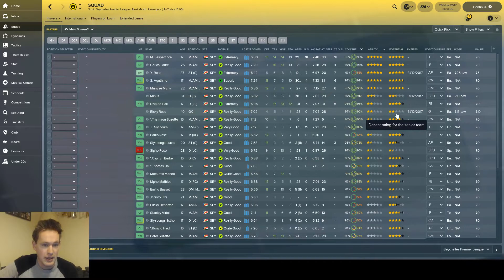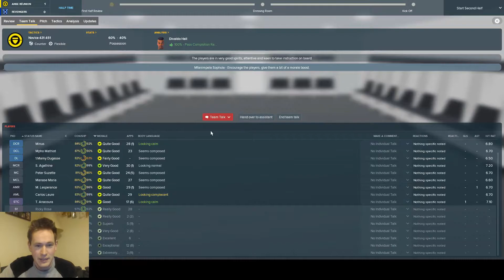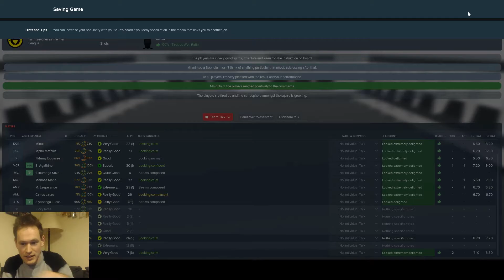EP6 - Out of my depth - In Paradise - Anse Reunion - A 'Golden Generation'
It's time for a new challenge - and this one is for the Children...

A Youth Academy Challenge is part of FM folklore, it's simple really - you can only bring players into the club via the academy - my main FM strength is signing players - a developer of talent i am not..

I've chosen Anse Reunion (what you mean you've never heard of them??) - competing in the Seychelles Premier League - let's see how we get on!!

We've had our first youth intake and its a Golden Generation (or so they say)

Tactics:
I will freely admit that I am not an expert on tactics - I will make reference over time to a number of sources that I use to utilise tactical knowledge - I will also use downloadable tactics as I see them as a resource - just like player guides, and other tutorials.
I will always say when i do use a downloaded tactic and will reference the source where i discovered it.

My current tactic takes a lot of insperation from this one - over time I have made tweaks to it as I see how my players react to it - but I will always keep reference to the tactic in this description.
People put in a lot of effort to make tactics and they deserve the recognition.

Football Manager 2018:
After Arsene - can i be the man that replaces Arsene Wenger as Arsenal manager? I can, but will i be successfull?
Creating a Legend - taking over a side in the back waters of the Ukraine, and taking them to domestic glory? You better believe it!

Football Manager 2017 content:
Saving Sunderland - a home-grown series where i attempted to turn around Sunderland using only players that qualified to play for England, Scotland, Wales, Republic or Northern Ireland